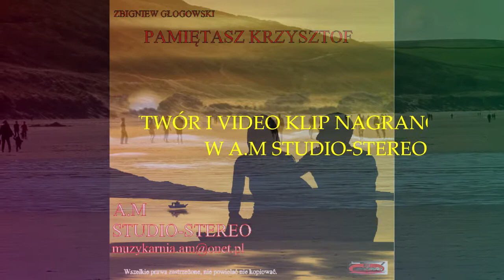"PAMIĘTASZ KRZYSZTOF" wokal tekst ZBIGNIEW GŁOGOWSKI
Wokal słowa piosenki i pomysł muzyczny Zbigniew Głogowski. .Utwór nagrał Andrzej Madaliński w A.M STUDIO-STEREO-VIDEO nagranie ścieżek ,mix, mastering utworu "Pamiętasz Krzysztof". Andrzej Madaliński gitara basowa, gitara rytm, gitara solowa, syntezator, perkusja, mix i mastering. Teledysk zrobiony przez Andrzeja Madalińskiego, na profesjonalnych programach video. W filmie użyłem własne nagrania filmy ,oraz filmy użyczone na zasadach i koncesji CC.